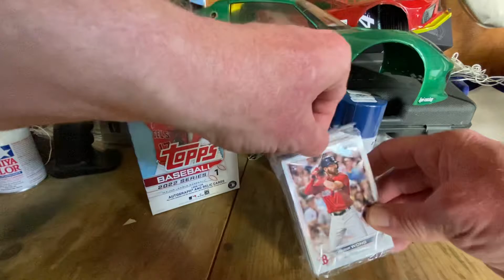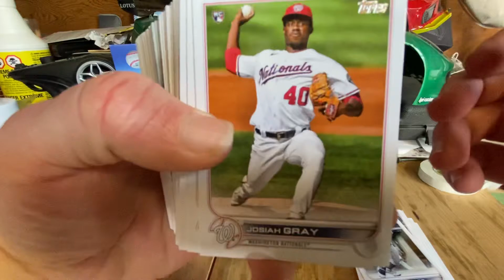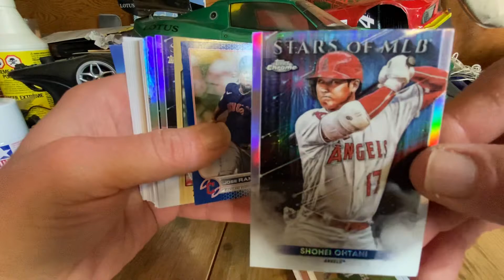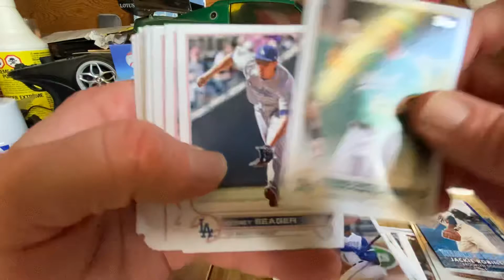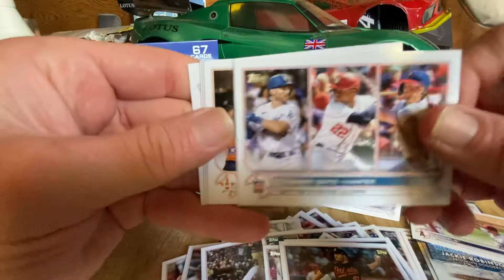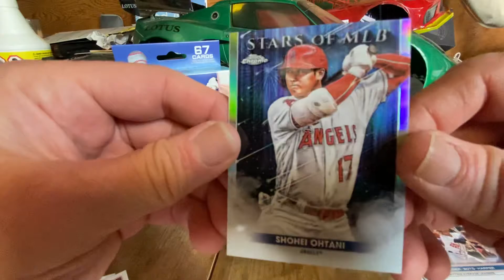🔥🔥🔥2022 Topps baseball hanger was not disappointing 🔥🔥🔥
🔥🔥🔥2022 Topps baseball hanger does not disappoint 🔥🔥🔥🔥👻👻👻⚾️⚾️